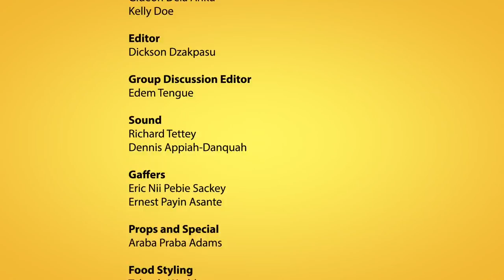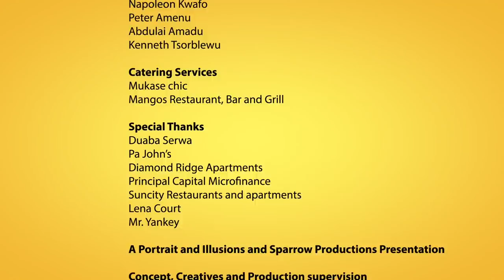Yelo Pèppè Épisode 24 (Sous-titres en Français)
Anna fait-elle les bons choix quand il s'agit de son concurrent bien de sa personne? Vous est-il déjà arrivé de confondre les affaires avec plaisir? Regardons YeloPeppe et partagez vos expériences!